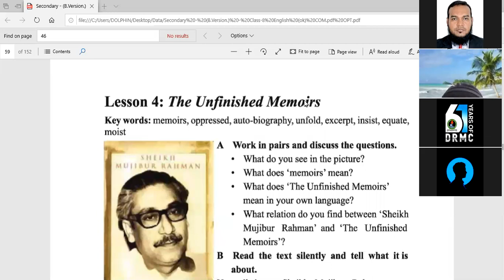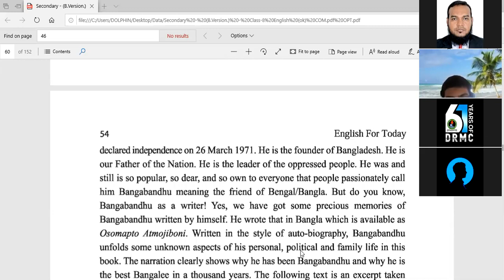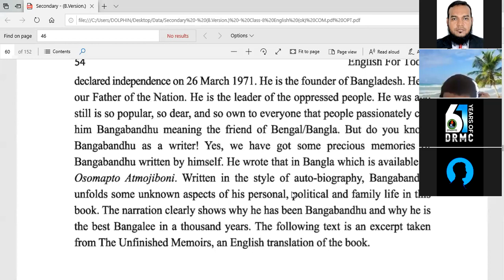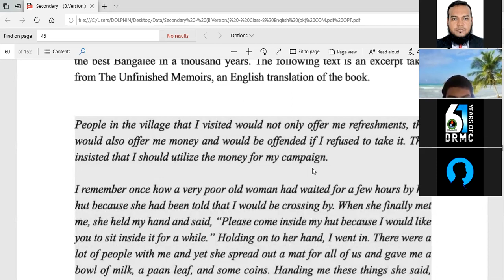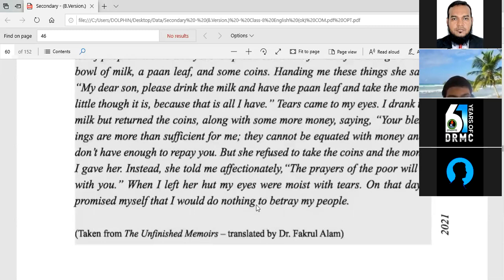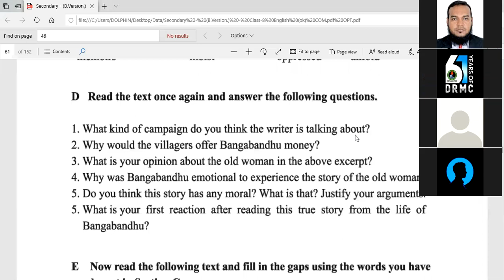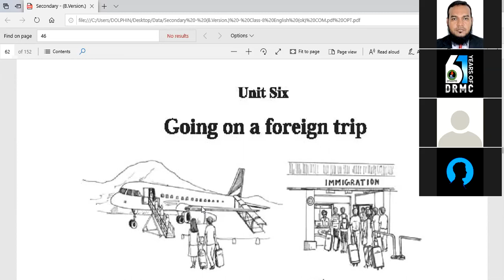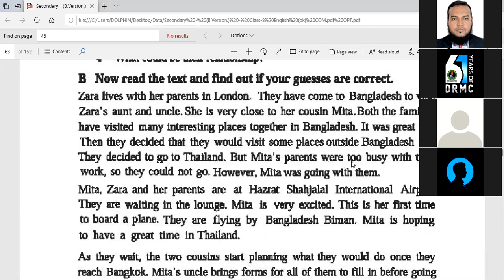Class 8 II English First Paper II Anamul Sir